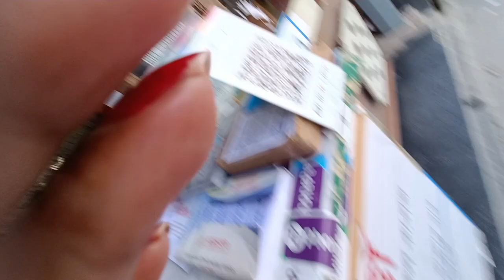Finally ডাক্তার Delivary Date দিয়ে দিলো 😍😍 নয় মাসের জার্নি শেষ করে নতুন জীবনে পা রাখার প্রস্তুতি।।